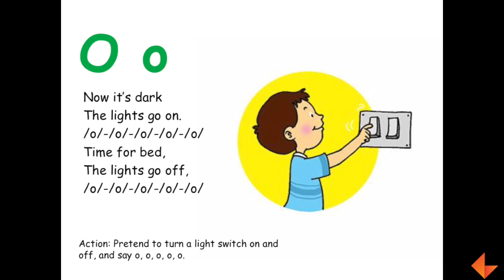Phonics Song - O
Learn to sing the phonics song for the letter O